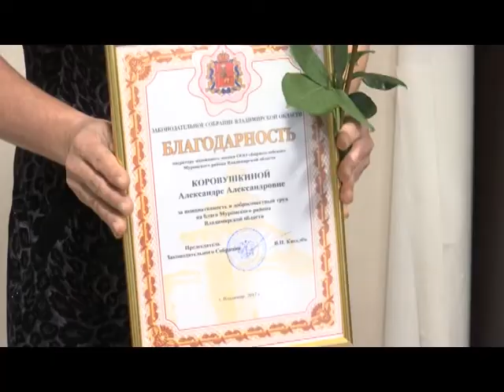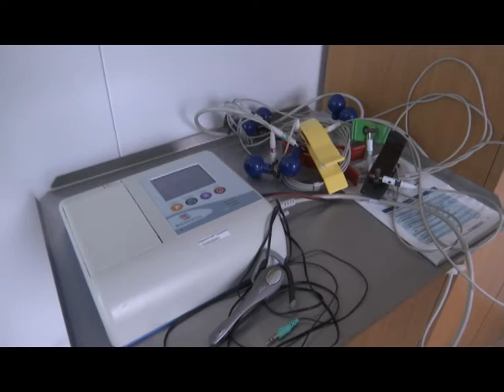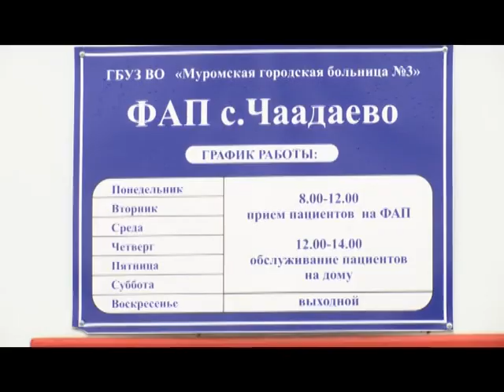Заседание ЗС район